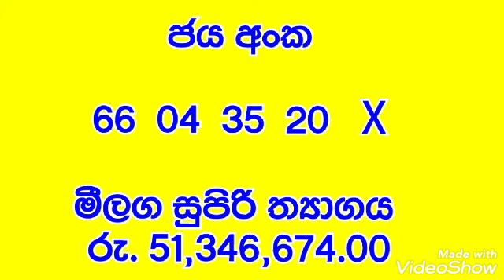Ada kotipathi 1320 | ada kootipathi 1320 lottery result 26.07.2021 | අද කෝටිපති 1320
Ada kootipathi 1320
ada kotipathi  1320 lottery result 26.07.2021
අද කෝටිපති 1320

Key word  -

Mahajana Sampatha
Super ball
shanidha wasanawa
jayodha
ada kotipathi
dana nidanaya
mega power
lagna wasanawa
wasana sampatha
sasiri
jathika sampatha
lottery results
lottery results today
lottery results yesterday
lottery draw
lottarai prathipala
prathipala,lotahrai dinum
lottery results 26/07/2021
lottery tickets